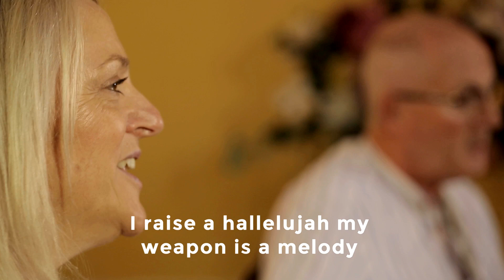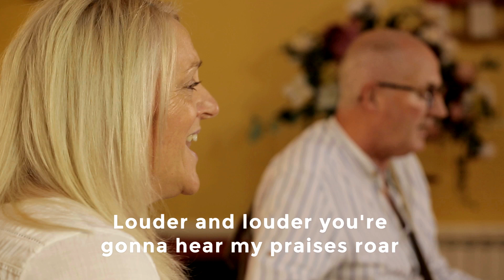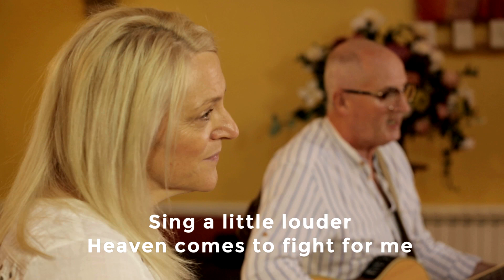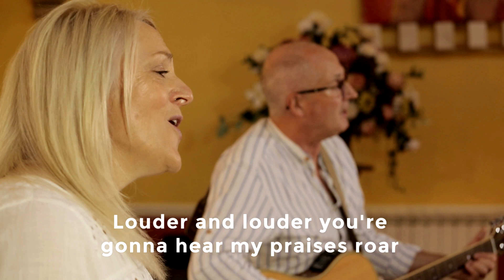Raise a Hallelujah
Bridget and Alan.